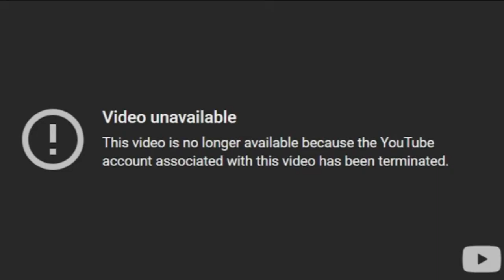DEMONIC BACKSHOTS AT THE WEDDING!? | DEVOUR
Summary: Why she DIGGGIN in us man 😫

Friends in the video: @KyokoBoys

Music in the video:
INTRO:

Game synopsis:
DEVOUR is a co-op horror survival game for 1-4 players. Stop possessed cultists before they drag you to hell. Run. Scream. Hide. Just don't get caught.

The core mechanic of Devour is the destruction of ten totems (whether goats, eggs, or rats). For the original two maps "The Farmhouse" and "The Asylum", as well as the fifth map "The Slaughterhouse" this takes the form of finding a fuel item and then destroying the totem with it.